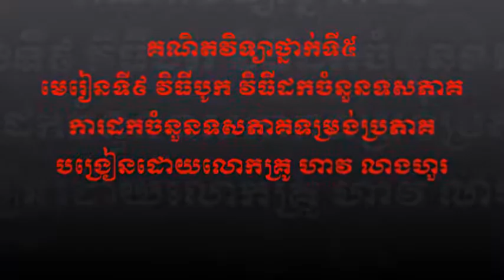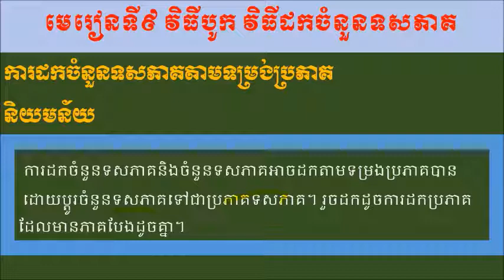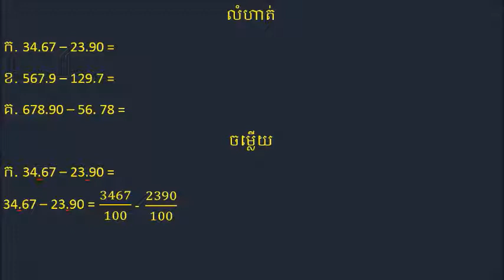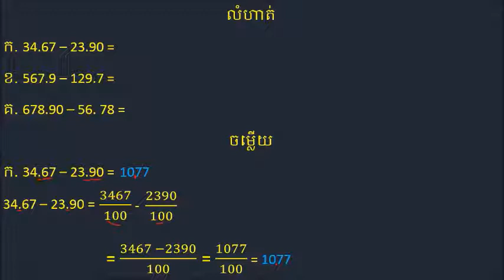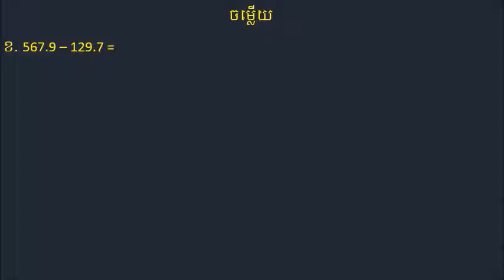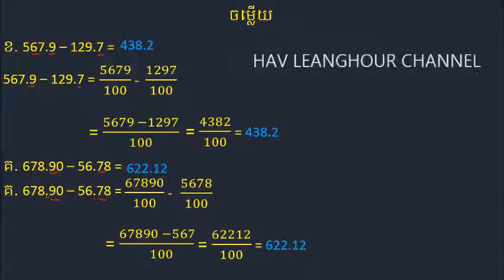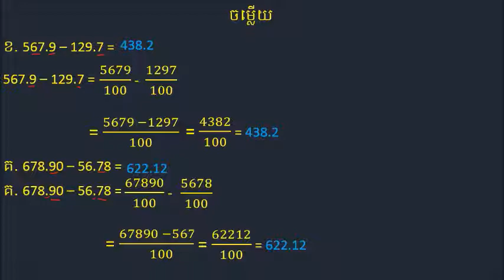វិធីដកចំនួនទសភាគតាមទម្រង់ប្រភាគ, គណិតវិទ្យាថ្នាក់ទី៥,Frequency mode in fractional form